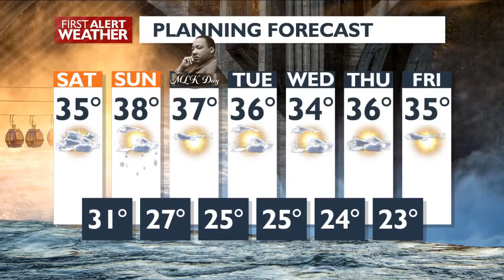A tiny bit of snow and a lot of sun in your MLK Day holiday weekend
It will be a gray start to the weekend, and there's a little bit of snow on the way too, but as as 4 News Now Chief Meteorologist Kris Crocker tells us, there's also some sunshine in your holiday weekend forecast.